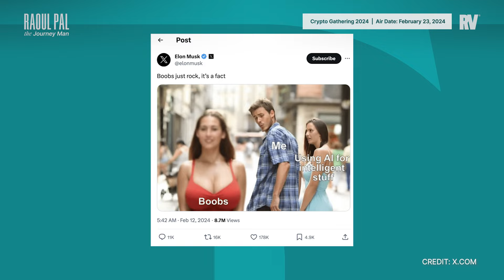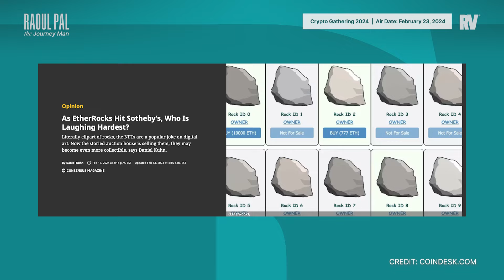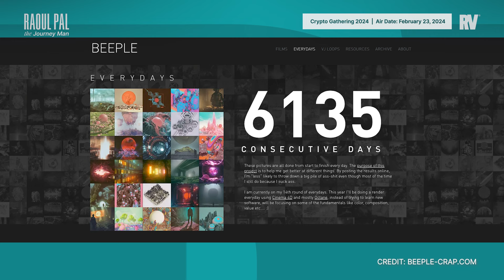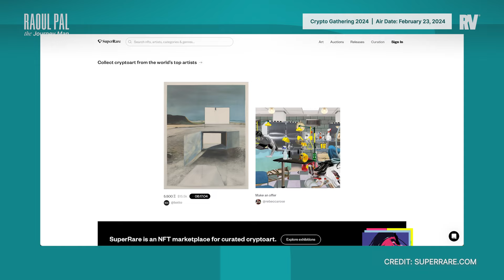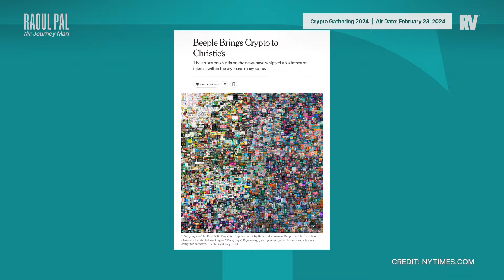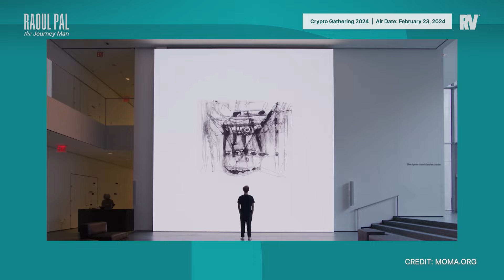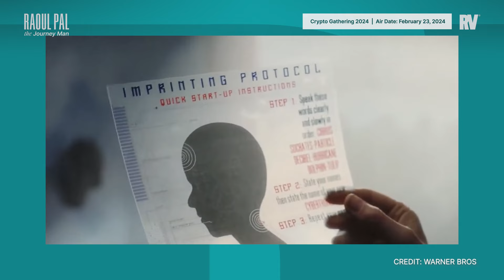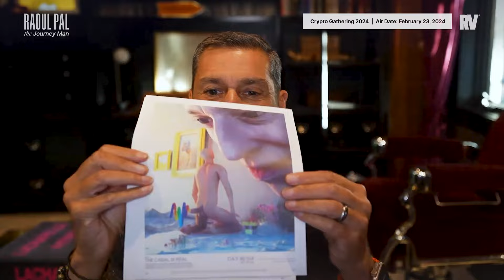Why Beeple Doesn't Care About His Art (And Why You Shouldn't Either)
This one was always going to be an enjoyable interview but it turned into an outrageous, funny, inspiring, and thought-provoking conversation that I'll be thinking about for some time. It laughs at humanity and the internet, and if you need cheering up you need to press play now!

🔥 Kraken Pro delivers industry-leading security, 24/7 support, and unparalleled liquidity for advanced crypto traders.

🔥 Polkadot is the original and leading layer 0 blockchain with over 2,000+ developers. The Polkadot 2.0 upgrade will be a massive accelerator for the ecosystem.

Unlock the potential to showcase your brand to our global audience.